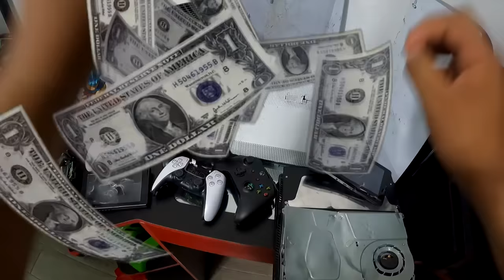Compré un PS5 en $40 usd | Buscando consolas baratas en México $$